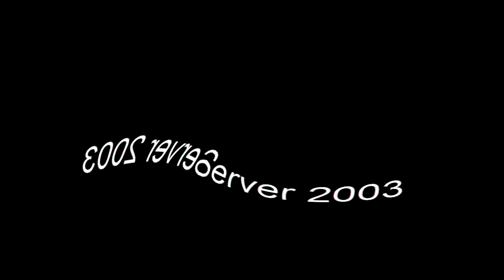All Windows Animations From MS Paint Updated V2 in G Major 2377